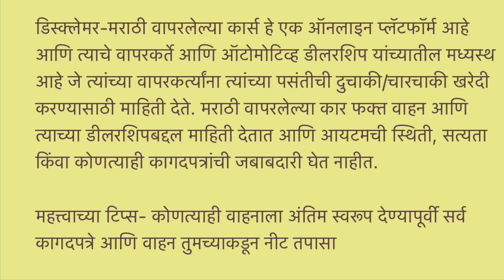बेस्ट किमतीमध्ये Maruti Suzuki WagonR For Sale, डोंबिवलीतील सेकंड हँड कार, डोंबिवलीत वापरलेल्या कार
Best Used Cars in Dombivli

Address-Dream Motor
Next to hyundai service centre
Near sai baba temple
Sonarpada
Kalyan shill road
Dombivli East

Relatable Search
1) best used cars
2) second hand cars in Mumbai
3) Used Cars
4) Zero Down Payment Cars
5) used cars for sale
6) Clearance Sale
7) Used Cars Market
8) Maruti Used Cars
9) Used Cars Dealers
10) low budget used cars
11)Used cars in Vashi Navi Mumbai
12) Dombivli Used Cars